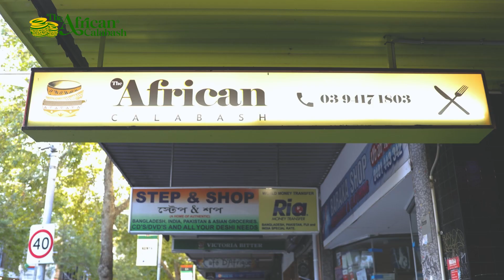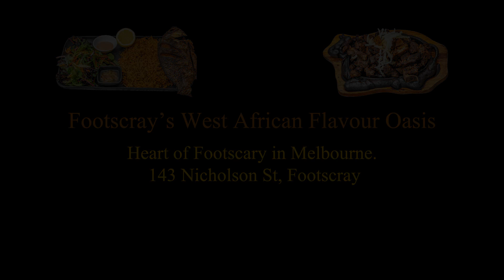the african calabash restaurant